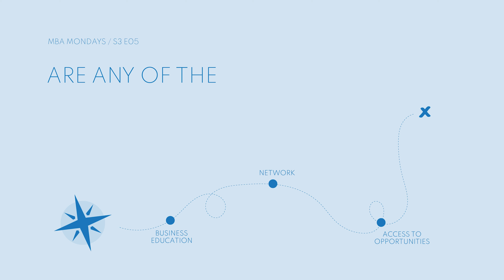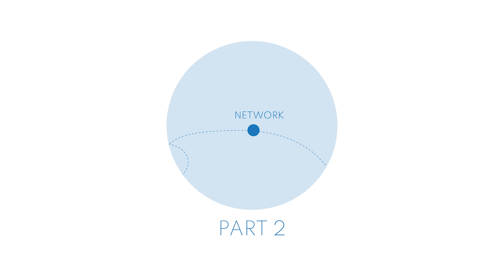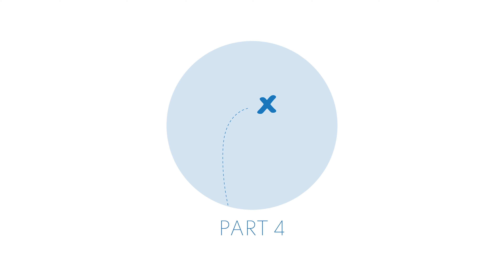Are MBA Alternatives Worth It?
It seems everyone is selling an alternative to the MBA, but what are they and are they worth it for you?

This week Angela Guido takes a measured look at MBA books, business programs and other MBA alternatives to help you decide whether business school or a b-school alternative is right for you. From the quality of education, network and opportunities to those hidden benefits or costs that the MBA has in store, answering the question of “are MBA alternatives worth it?” has never been easier

00:00 What Are The MBA Benefits Anyway?
02:29 Business Education
06:49 The MBA Network
09:51 Career Opportunities
11:55 Hidden Benefits and Other Conclusions